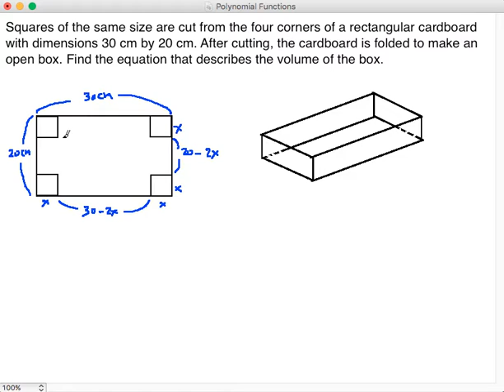PF01 Introduction to Polynomial Functions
In this video, the concept of polynomials is introduced from a problem about the volume of an open box.